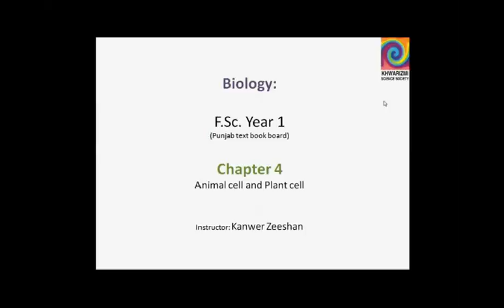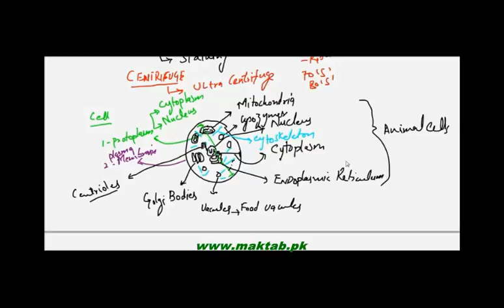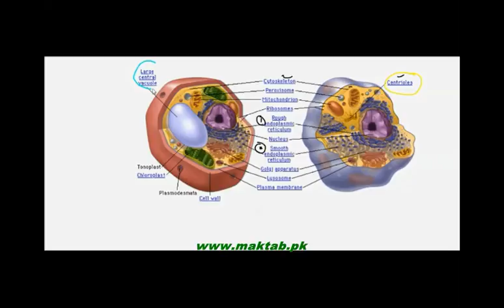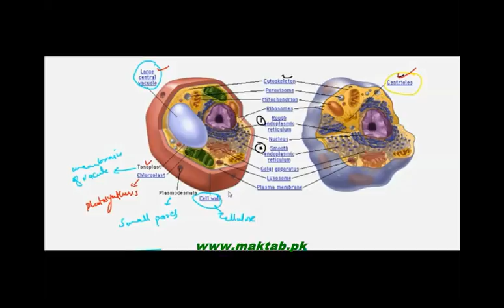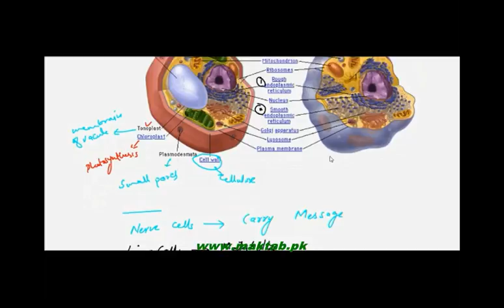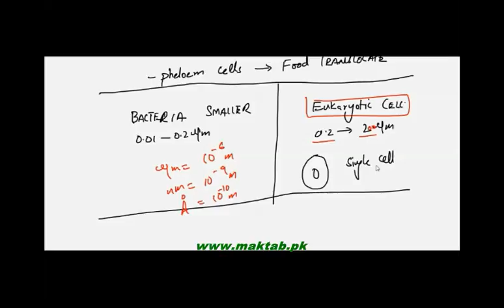FSc Biology Book1, CH 4, LEC 3; Animal Cell And Plant Cell